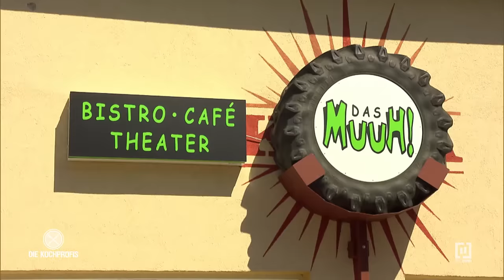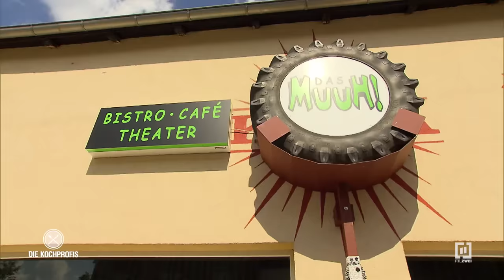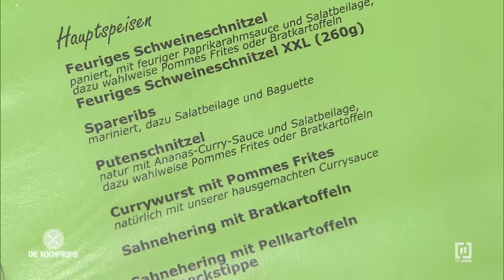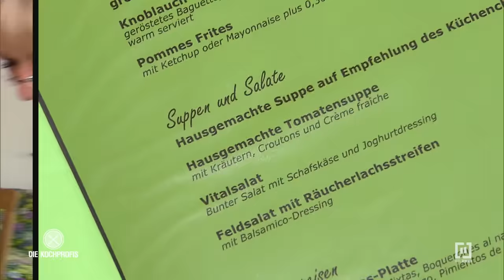Koch WIDER WILLEN - wer holt Kuh Rainer vom Eis? | Die Kochprofis - Einsatz am Herd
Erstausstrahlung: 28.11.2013